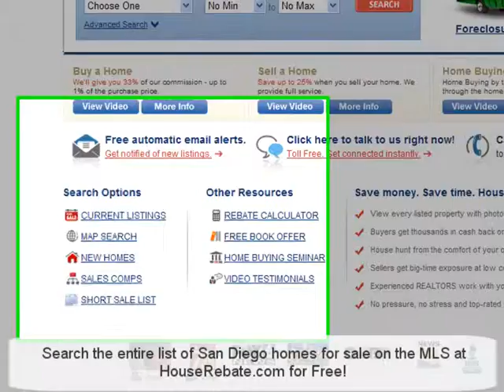Homes for Sale in SOLANA BEACH, CA Search 92075 MLS List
SOLANA BEACH homes online. Find out how to Search for SOLANA BEACH 92075 MLS homes and SOLANA BEACH Bank Owned property and SOLANA BEACH Foreclosure properties. See the complete SOLANA BEACH REO and Foreclosure list at http:/ See all the addresses and remarks. There is a complete list of all homes for sale in SOLANA BEACH.  We provide addresses, school and community information.  HouseRebate.com will rebate 33% of its commission back to you.  Get up to $6,000 cash back on a $600,000 home.

SOLANA BEACH Multiple Listing Service.